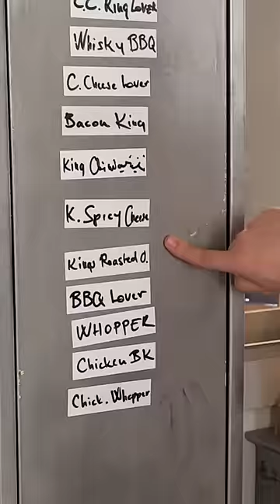Ilyen a Valmar King Burger! Sok 🥓 van benne!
ÁLTALÁNOS

TheVR ►  / @thevrhu
TheVR Gaming+ ►  / @wearethevr
TheVR Tech ►    / @thevrtech
TheVR Shortcut ►    / @thevrshortcuts
TIMEOUT Podcast ►    / @timeoutpodcastek